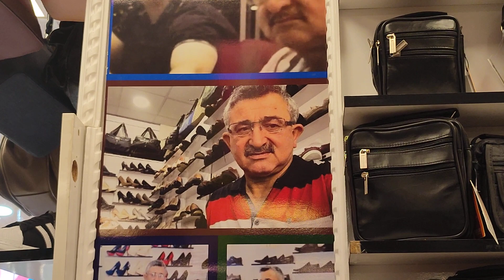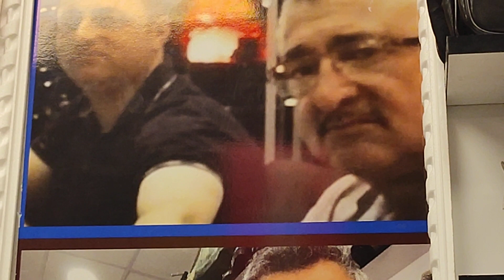KAMİL KUNDURA 2 ŞUBE AÇİLİŞİ ZİLE UZUNÇARŞİ